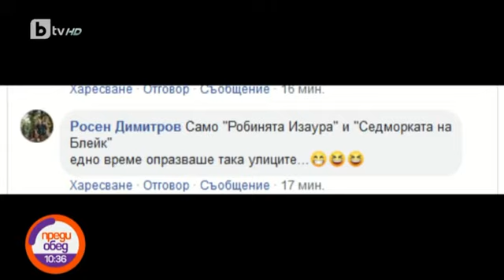Дей гиди коронавирус - народна песен срещу COVID-19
Фолклорно изпълнение, вдъхновено от коронавируса на народните певици Бисера и Лидия. Skype интервю в "Преди обед" по Би Ти Ви.